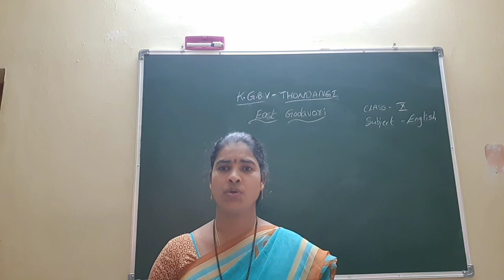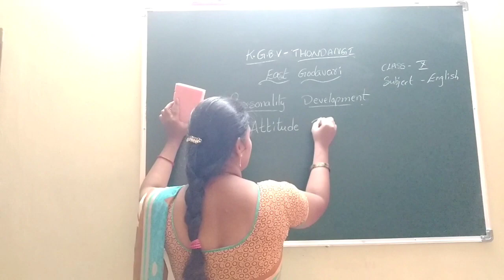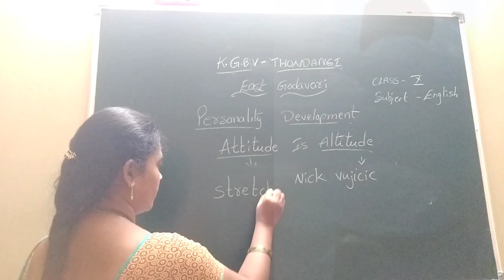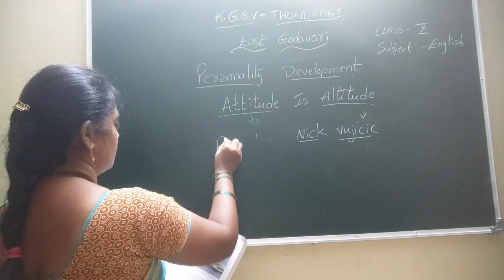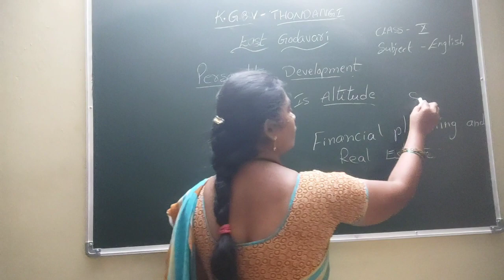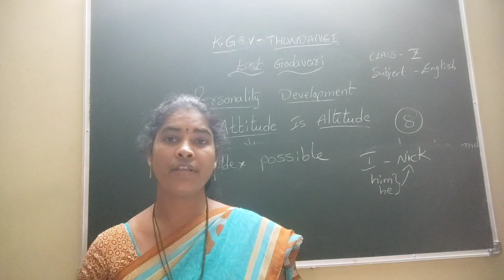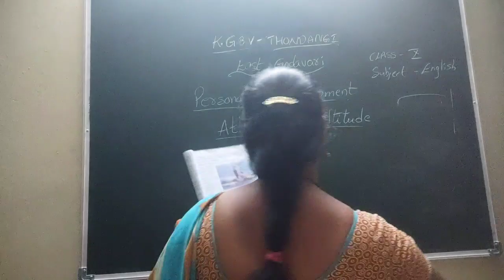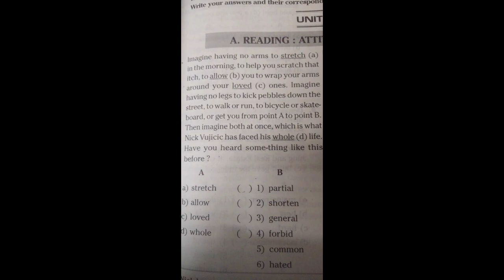CLASS 10 ENGLISH | ATTITUDE IS ALTITUDE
Mrs K V V LAKSHMI
KGBV,THONDANGI